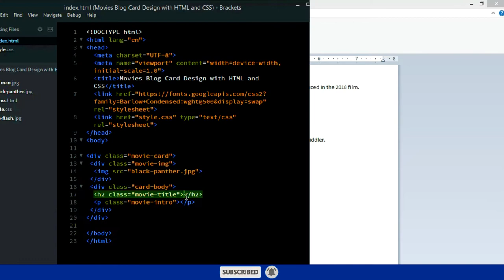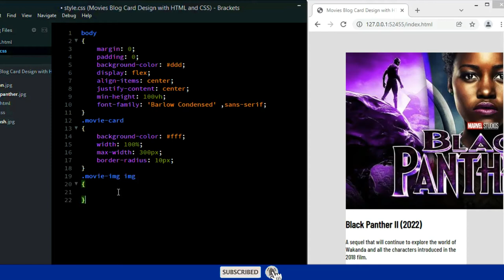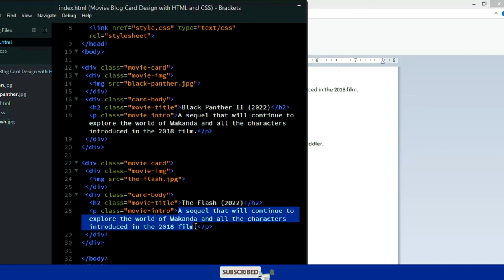Movies Blog Card Design with HTML and CSS [HowToCodeSchool.com]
In this video we have made a Card Design for the movies blog using HTML and CSS. This card design is really simple and easy to make.